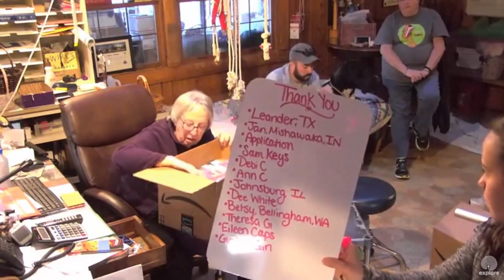SDP MC 2 27 18 and TT with Steve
Welcome to the main house cam at the Service Dog Project (SDP) in Ipswich, Massachusetts, where Great Danes are trained as service dogs for people living with disabilities. Here you can watch the comings and goings of SDP staff, volunteers, service dogs and puppies as they go about their day! Tune in at 5pm ET to catch the daily mail call.